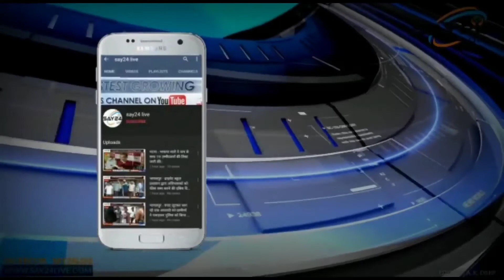पूर्णियां- बिजली के शार्ट सर्किट से लगी आग 2 घर जलकर हुआ खाक